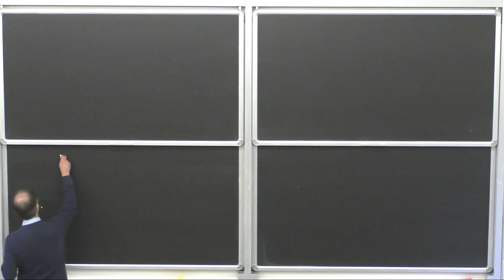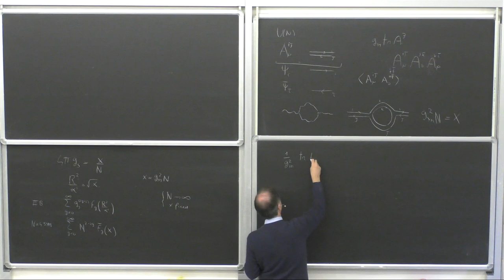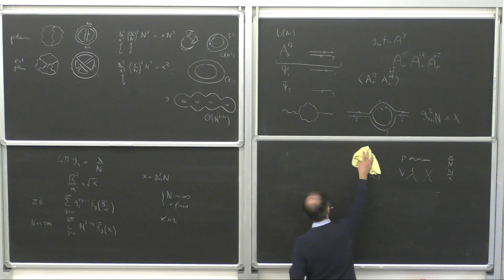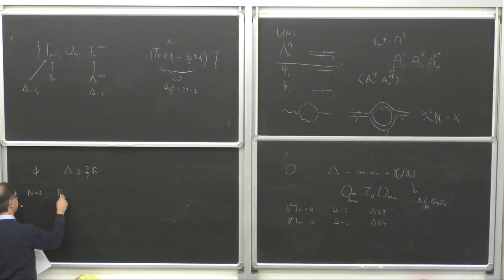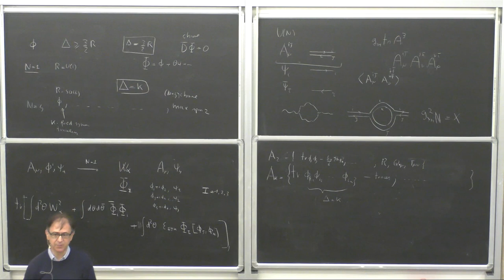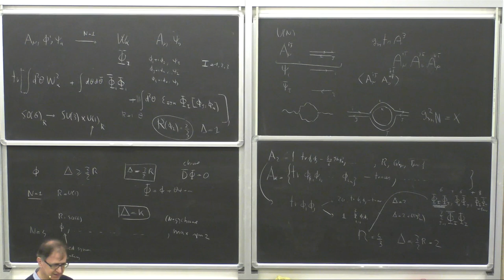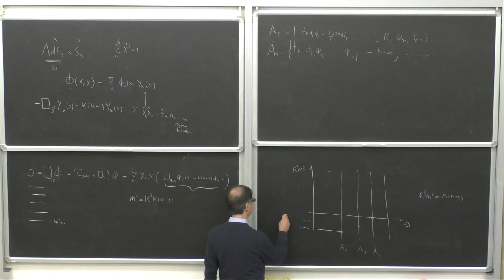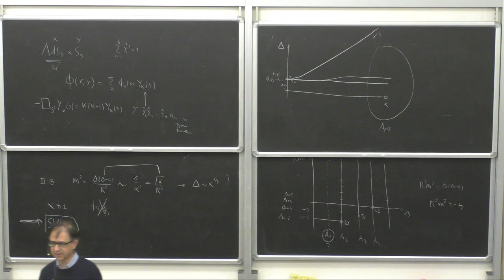Alberto Zaffaroni: "AdS/CFT Correspondence - Lecture VI"